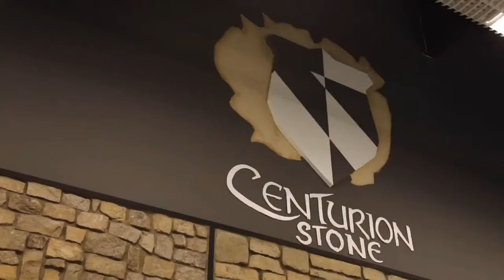POSTGAME with CW: Iowa State 30, Baylor 18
Initial thoughts and analysis on Iowa State's 30-18 road win at Baylor on Saturday in Waco.